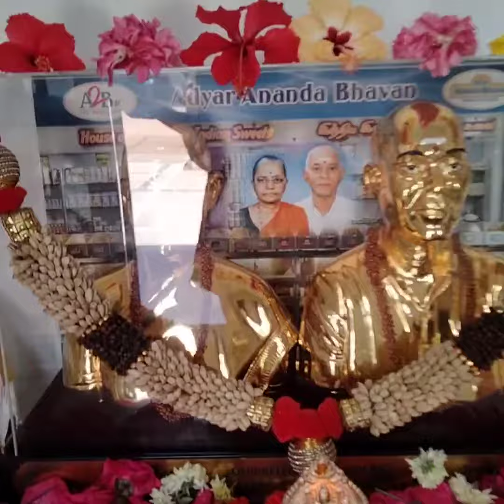Our Uncle and Aunty's House at Chennai